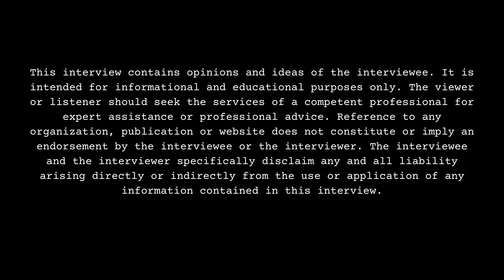How To Shoot Your Shot At Women In 2024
Part 14

Lexington, KY born/Geneva, Switzerland-Gwinnett County, GA raised/Atlanta, GA residing model/recording artist, Coral K, sits down with DJ Smallz and reflects on her romantic past, present, future. This interview was filmed on 8/5/24.

Do you approach a potential significant other or wait to be approached?